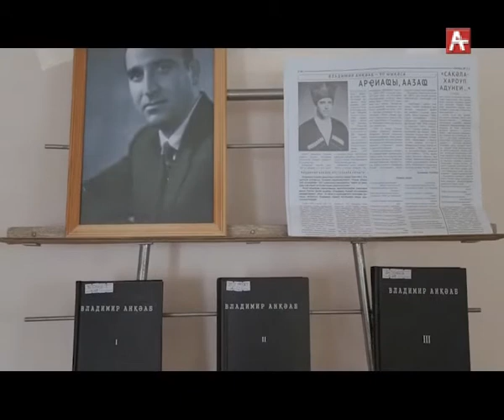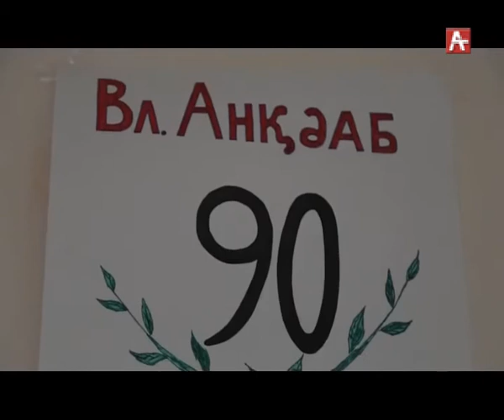Ашьхацамҩа .Владимир Анкваб 20.03.2018